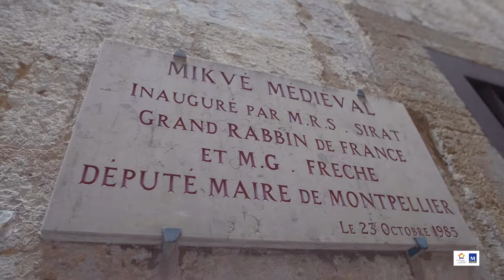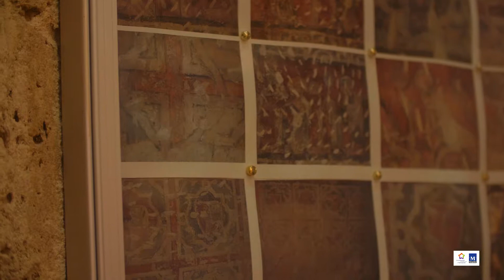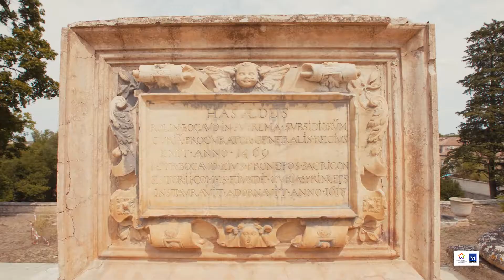Les journées du Patrimoine dans la Métropole de Montpellier